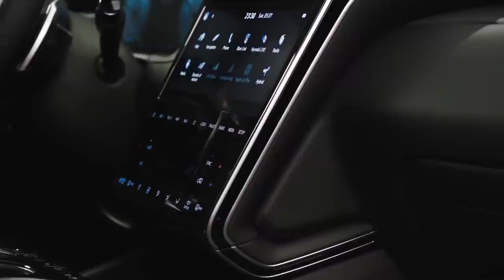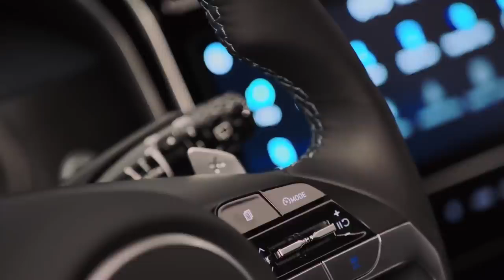НОВЫЙ HYUNDAI TUCSON 2020 -2021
НОВЫЙ HYUNDAI TUCSON